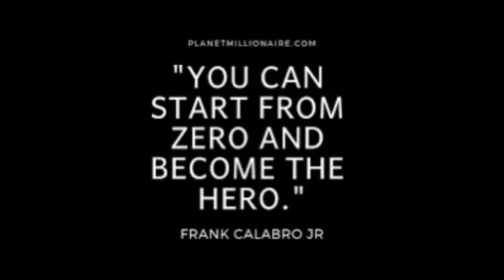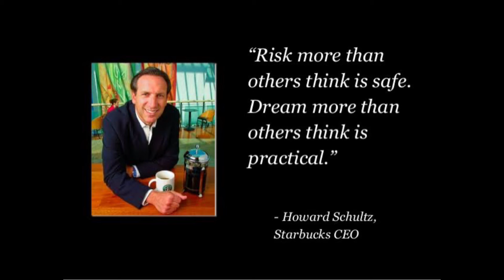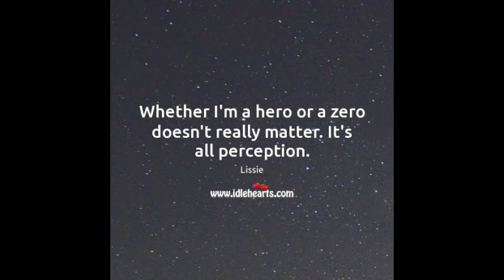Going from Zero to Hero//motivationalvideo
Starting from zero is the hardest thing in the world. It feels like everything and everyone is against you. You will find a million reasons to give up even before starting. It’s you vs you! The only fight we should be concerned about is the fight against ourselves. Once you win this fight nothing can stop you. Hope the next from zero to hero quotes and inspirational stories will rock your world!